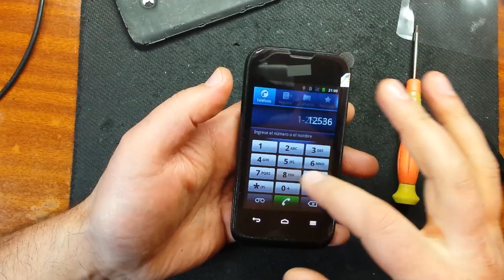Huawei Ascend Y210 меняем тач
камера 2 МП
    память 512 Мб, слот microSD (TransFlash)
    Bluetooth, Wi-Fi, 3G, GPS
    аккумулятор 1700 мАч
    вес 120 г, ШxВxТ 62x117x12.40 мм